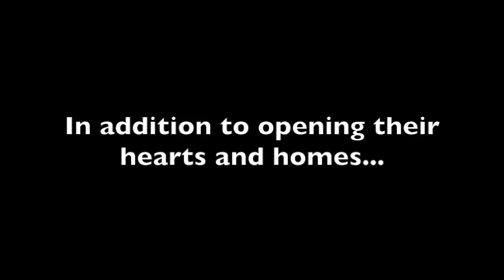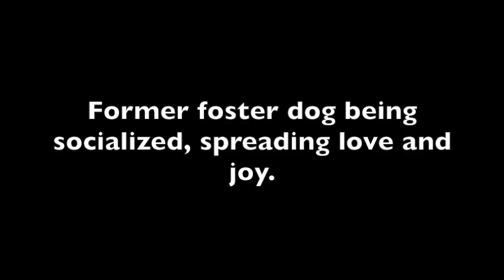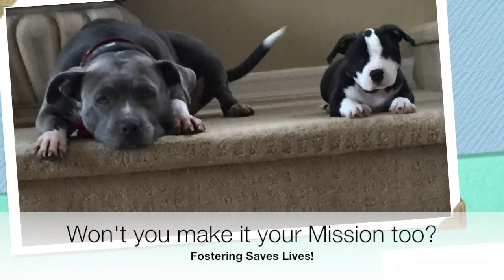Save a Life: Foster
This video is about VCAS's Foster Program